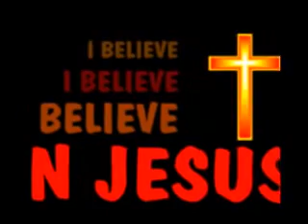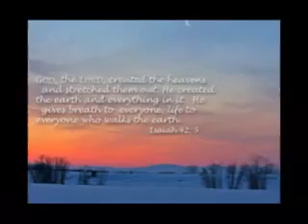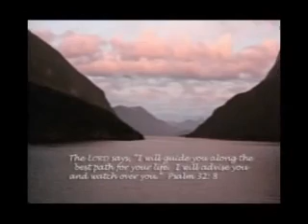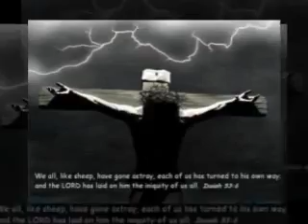IMPOSSIBLE BY DA TRUTH YouTube